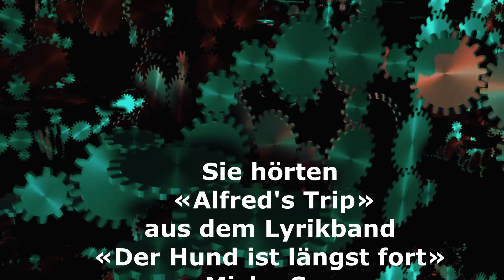Text von Misha Sommer «Alfred's Trip»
Neuer Text aus meinem neuen Lyrikband «Der Hund ist längst fort».
Bisher von mir erschienen:
Lyrikband «Im Land der windschiefen Bäume»:
Philosophiebuch «Das abgefahrenste Philosophiebuch der Welt»:
Buch: «Wenn Sternenstaub in einer Bar sitzt und ein Bier trinkt: 100 Memes»

Credits:
Gedicht: Misha Sommer

Sprecherin: Lina, A.I.